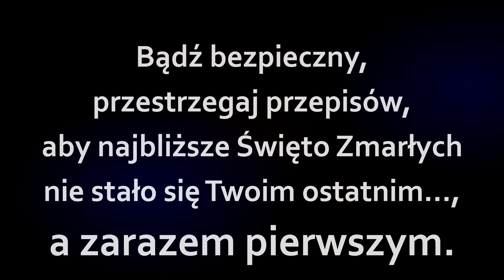Znicz 2021 - Policjanci z Wrocławia przypominają, jak bezpiecznie spędzić najbliższe święta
Film przedstawia funkcjonariuszy Komendy Miejskiej Policji we Wrocławiu, którzy przypominają kilka zasad, które warto stosować, aby bezpiecznie spędzić Święto Zmarłych. Wrocławscy mundurowi serdecznie zapraszają, do obejrzenia powyższego filmu.